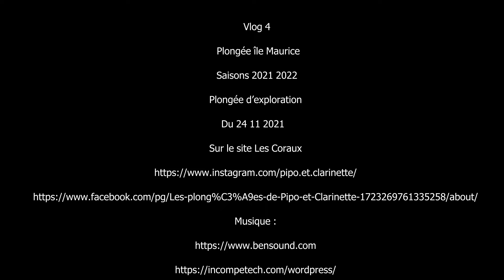vlog 4 Plongée d’exploration Du 24 11 2021 Sur le site Les Coraux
Vlog 4
Plongée île Maurice
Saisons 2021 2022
Plongée d’exploration
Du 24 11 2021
Sur le site Les Coraux